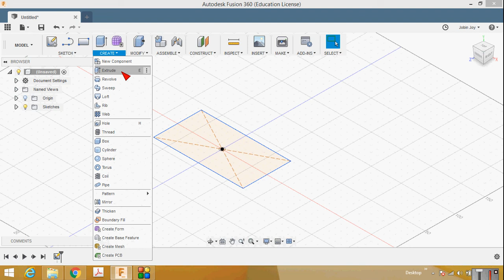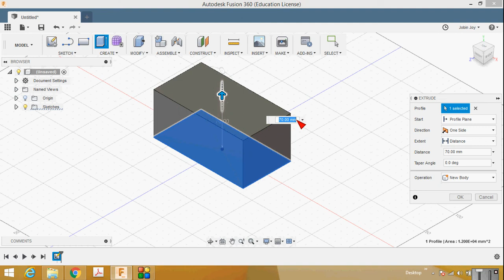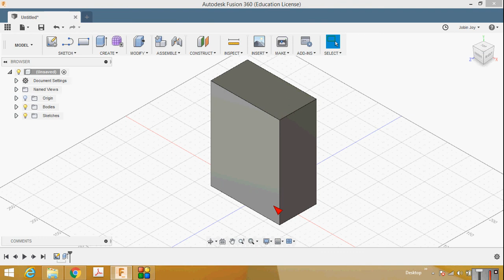ENGINEERING GRAPHICS - CREATION OF RECTANGULAR PRISM USING FUSION 360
In this video you will get an idea about rectangular prism